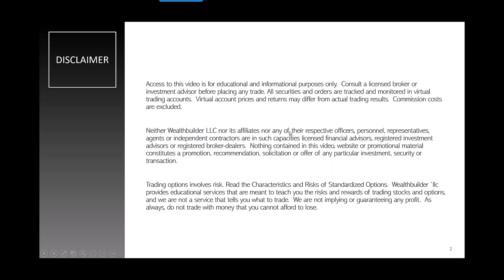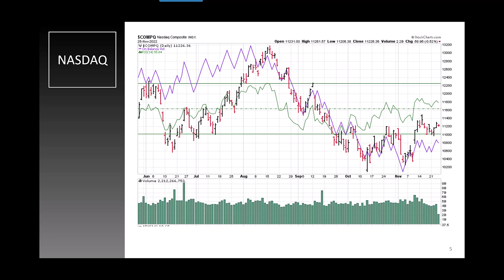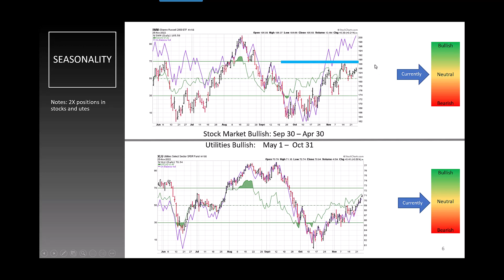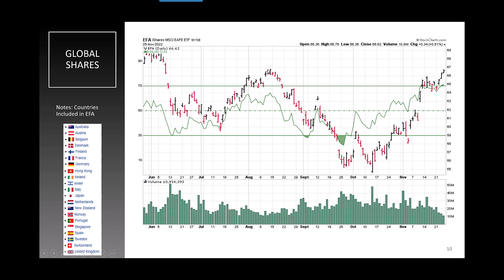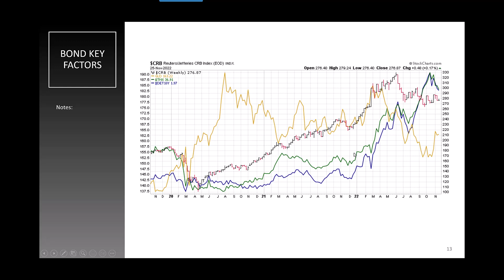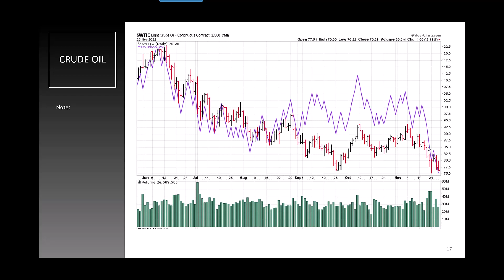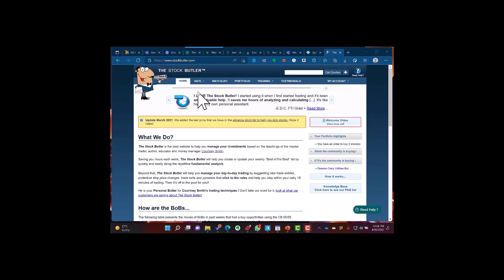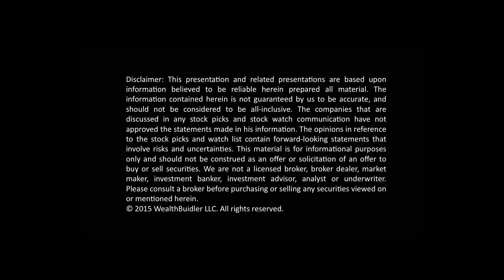Wall Street Winners Freebee Editions - Nov 28,2022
1. Check out Courtney's new blog at CourtneySmithBlog.com
2. You can learn more about the unique Stock Navigator program where you see Courtney's trades in real time. Click here for more information and to apply.
3. Sign up for Free Trade Secrets, This is a “daily” email with trade insights and ideas.
4. WealthBuilder Health Profit Letter
5. NEVER miss the big move! Correct sizing so you never get wiped out! Psychology is so important in trading.

Courtney Smith:
- #1 Mutual Fund Manager
- #1 Hedge Fund Manager
- #1 Stock Newsletter
- #1 Futures Newsletter
- #1 Bond and gold market timer
- On TV over 1000 times
- CEO of two brokerage firms
- Treasurer of Swiss Bank
- Head of derivatives trading for major French bank
- Director of Research for two brokerage firms
- Author of 10 books on trading
- Most sought after investment trainer in the world
- Has trained over 100,000 people in investing
- Clients include Marty Schwartz, Michael Marcus, GM, McDonalds, Goldman Sachs